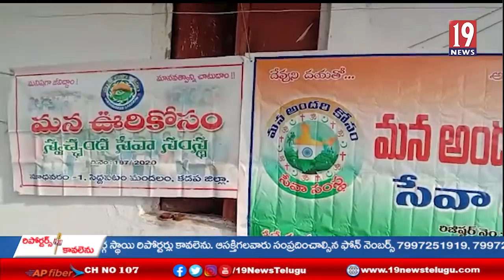షార్ట్ సర్క్యూట్ కారణంగా అన్నీ కోల్పోయిన నిరుపేద కుటుంబానికి ఆసరాగా నిలిచిన స్వచ్ఛంద సేవా సంస్థలు